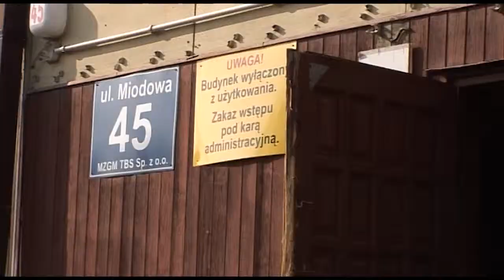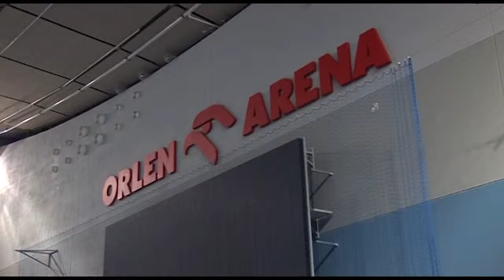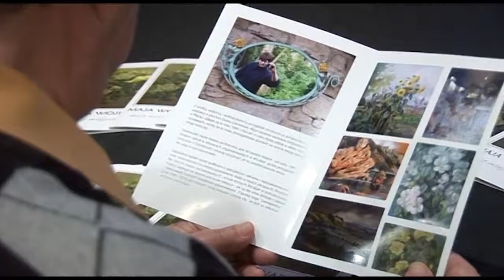MiastO! Żyje (wydanie 10)